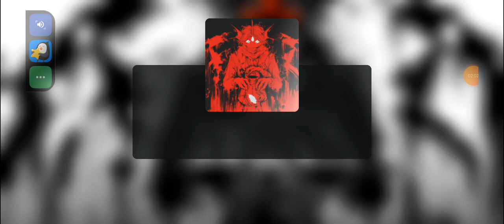играю в давление пытаюсь пройти до конца!